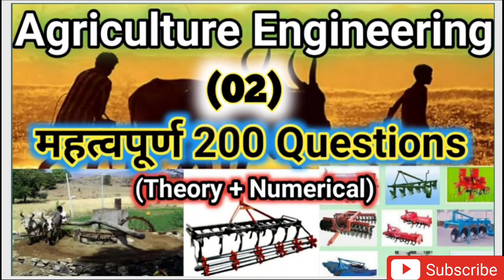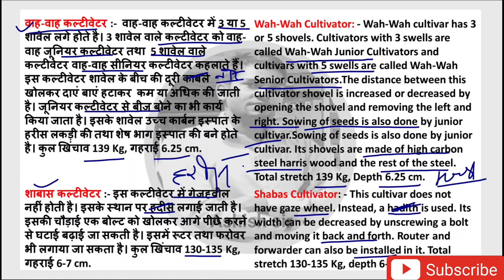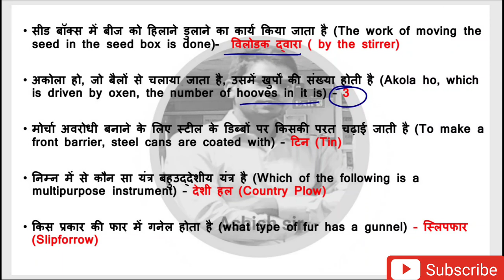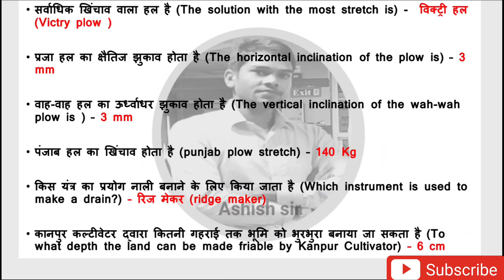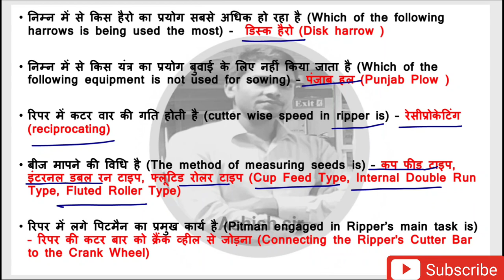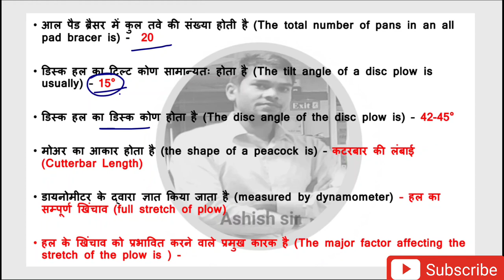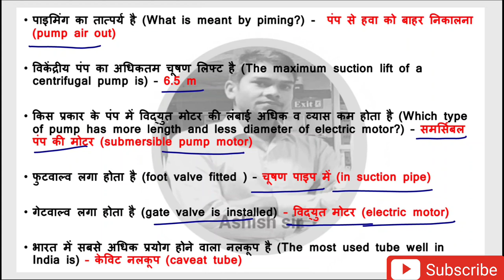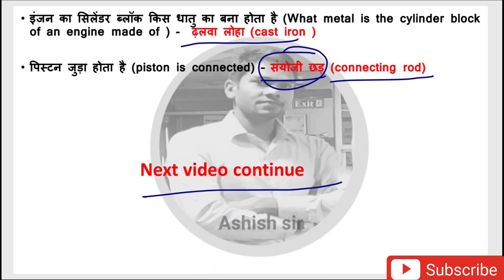Agriculture Engineering Marathon - 02 || Agriculture Engineering Questions || upcatet || ICAR || BHU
इतिहास/History

Present perfect tense Assertive & Negative sentences ,
Present perfect continuous tense interrogative sentence